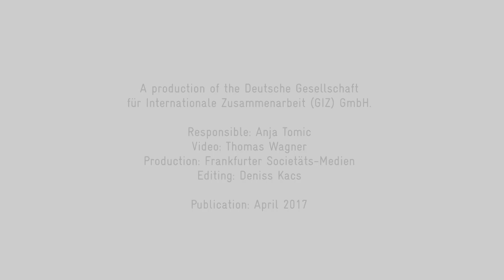GIZ: Protection of biodiversity in Peru. 2017